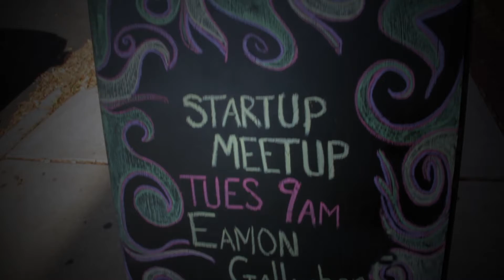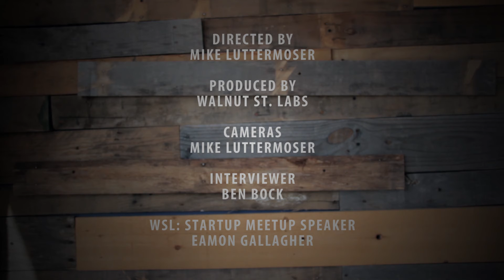Eamon Gallagher, Weber Law at Walnut St. Labs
Thanks to Eamon Gallagher who spoke today at Startup Meetup.